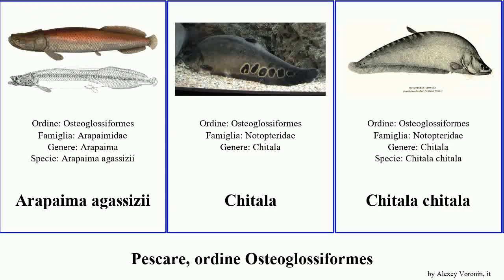Pescare, ordine Osteoglossiformes fish nigricans agassizii niloticus ornata formosus Chitala Rum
pescare ordine Osteoglossiformes.
fish of Order Osteoglossiformes, language: it.

Arapaima agassizii
Chitala
Chitala chitala
Chitala ornata
Gnathonemus longibarbis
Gnathonemus petersii
Gnathonemus tamandua
Heterotis niloticus
Mormyrops anguilloides
Notopteroidei
Osteoglossum bicirrhosum
Osteoglossum ferreirai
Pantodon buchholzi
Pollimyrus nigricans
Scleropages formosus
Scleropages jardinii